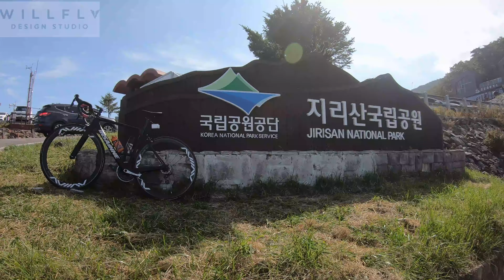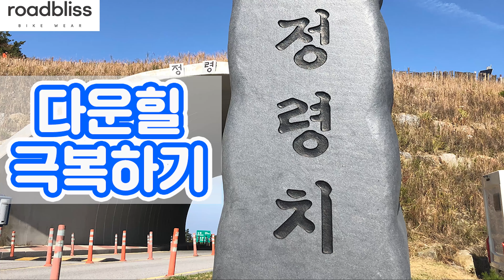[황병준TV]가을에 추천하는 라이딩 코스 지리산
지리산 라이딩 코스
가을에 단풍과 함께 시원한 자연을 만끽하면서
달리기 좋은 코스

쇼핑몰
Sony a7m3

Lens
Sony 28-70mm
Sony 24-105mm
Sony 50mm

osmo
osmo pocket
nikon J5
mavic pro
Sony  FRD3000

Gimbal
bero 3x-Lite